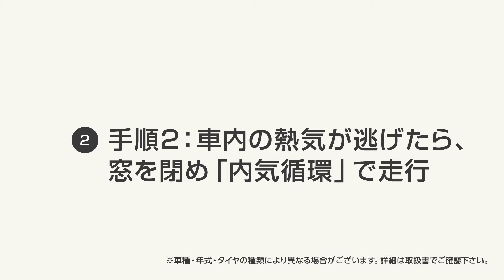猛暑でも快適ドライブ！効果的な夏の車内の暑さ対策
夏の閉め切った車内はとても暑くなります。真夏の炎天下では50度を超えることも…
この動画では夏の暑さ対策として、できるだけ早く車内を涼しくする方法やアイテムを紹介します。

◀◁　TOYOTA公式ドライバーズチャンネルとは？　▷▶
トヨタ自動車株式会社が運営するトヨタ公式チャンネルです。